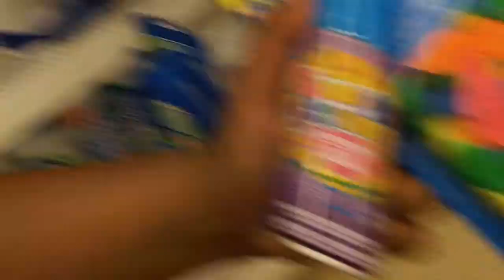Waffle Maker (Day 3)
this is day 3 I hope you guys enjoyed!